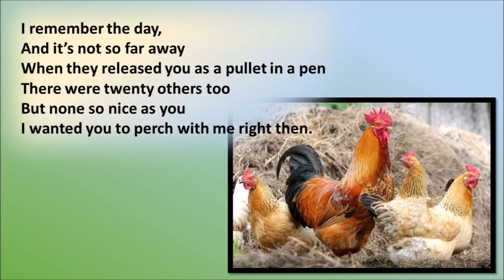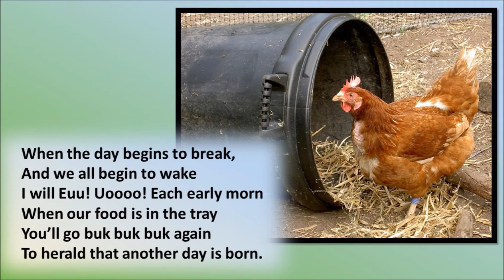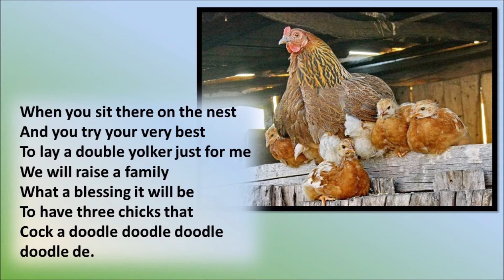Love in a Fowl House (for schools)